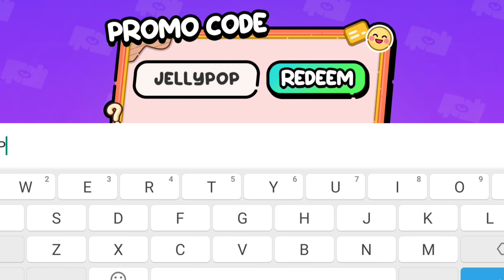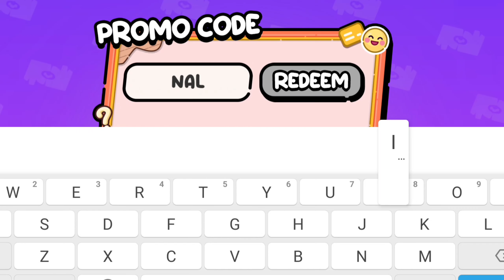Super Shocking Update! 😳😱 Ice Cream New Promo Code! 🍦😋 Avatar World New Update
Avatar World New Promo Codes! 😋🍦

Cool Videos 🌎😍

Game: Avatar World
Developer: Pazu
Category: Educational

Avatar World New Update, Avatar World Secrets, Avatar World Hacks, Avatar World Promo Codes